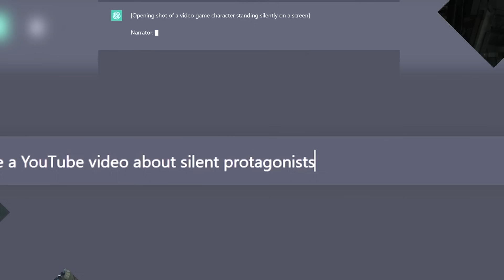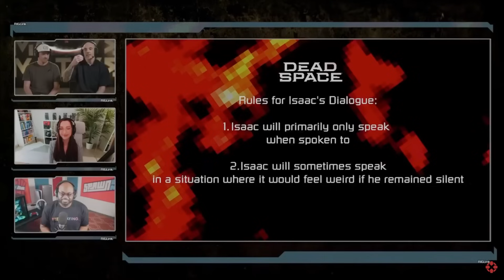How Isaac Clarke's Voice Changes Dead Space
Join us as we delve into the Dead Space Remake and explore how the addition of Gunner Wright's voice acting as Isaac Clarke transformed the game's storytelling. In this video, we will discuss the significance of a silent protagonist and how Isaac's character fit into the original Dead Space 1's storyline. Discover the exciting new experience of hearing Isaac's thoughts and emotions, and how this changes the way the game is played. Don't miss out on this exciting discussion on the impact of Isaac Clarke's voice on the Dead Space Remake.

Chapters
0:00 - Silent Protagonists
2:31 - Dead Space 1
3:08 - Dead Space 2
4:50 - Dead Space Remake
6:47 - Isaac's Intentions
9:20 - Hammond & Kendra
10:29 - Isaac & Nicole
13:38 - Plot Holes & New Game Plus (Spoilers)
20:40 - A Relic of Its Time

This video features footage from:
Dead Space (2008) - EA / EA Redwood Shores
Dead Space 2 (2011) - EA / Visceral Games
Dead Space Remake (2023) - EA / Motive

And music from:
Dead Space (2008) OST - by Jason Graves
Dead Space (2023) OST - by Trevor Gureckis

Additional music from the OSTs of:
Doom, Final Fantasy 7 Remake, Half-Life 2 & Breath of the Wild

Enjoying what you see?

Use TubeBuddy to see where your ideas would rank in search on YouTube!

KevinHelpUs uses:
Sony Alpha a6400 Camera
Elgato Cam Link 4K
512 Audio Skylight Microphone
Elgato Wave XLR
Elgato Stream Deck
Elgato 4K60 Pro
E-Mart Stand-Up Green Screen
Neewer LED Panels
Emart Softbox Diffusers